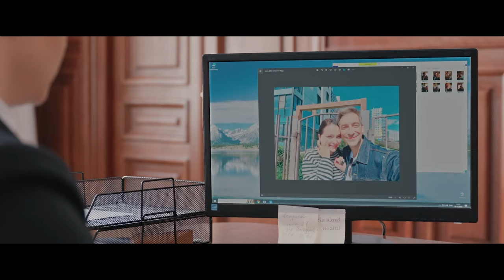Премьера! Сериал «Первый класс» | Все серии | Смотреть на Kartina.TV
Описание: Жена миллионера, бедная интеллектуалка и упорная карьеристка пойдут на всё, чтобы отдать детей в элитную школу. История заговора, соперничества и дружбы в Петербурге. В недетскую войну амбиций втянулись Аня Чиповская, Юлия Хлынина, Марина Васильева, Артём Быстров, Никита Ефремов и другие звёзды.